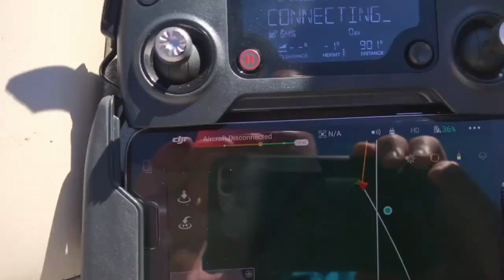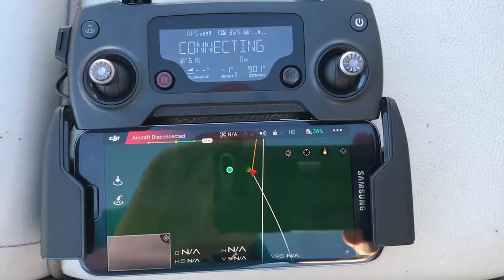DJI mavic pro water crash and recovery getterback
slow mo on the end of video -- Exactly 1 month old mavic pro in sport mode crashed and sank to the bottom of my lake. I was talking to someone and got distracted on the drones flight and i drove it right into my lake. Luckily I had a getterback installed and used it to find and pull it from the lake. I thought when i handed my neighbor the camera he was recording me pulling it form the bottom of the lake but he must of turned off the recording. I put the body and battery in rice for a day but they battery was toast and i didnt want to test a good battery on the drone. But since I was able to recover it I have shipped it off to DJI for my refresh warranty coverage.

The video is not from the mavic. It is from the DJI go app4 cache. The drone was recording the actual crash in 2.7k but the media card export shows a bad file that i could not recover.